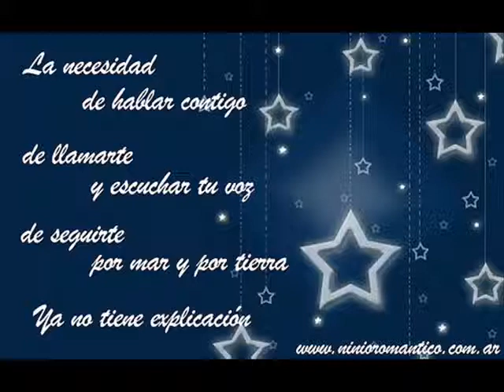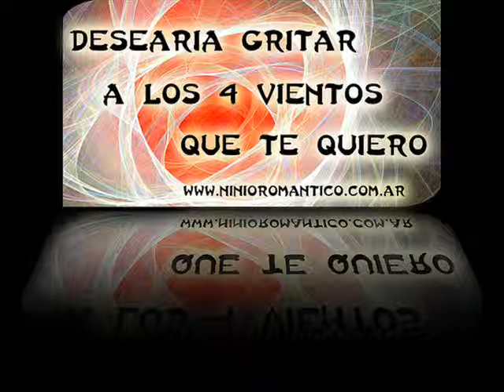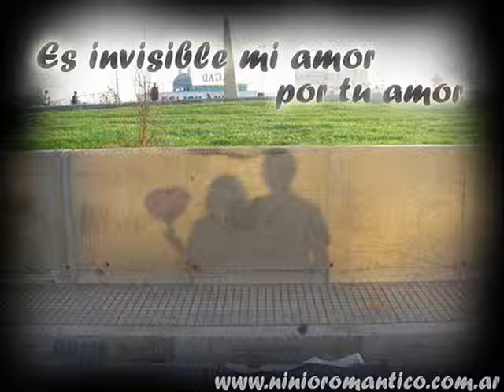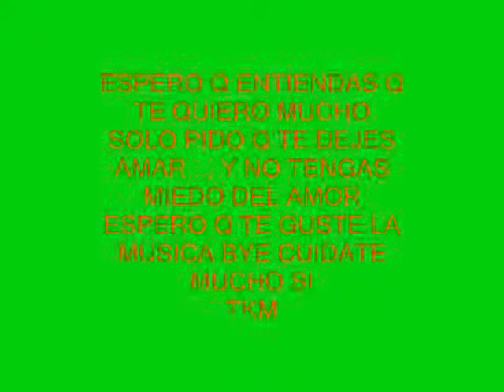mi niña amada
para la chica q me robo el corazon y me hizo la vida especial...